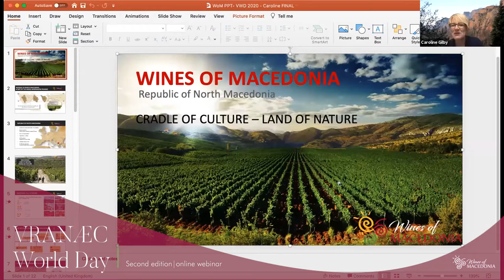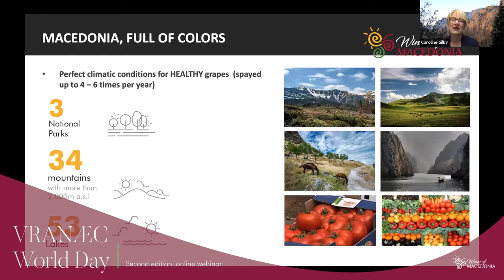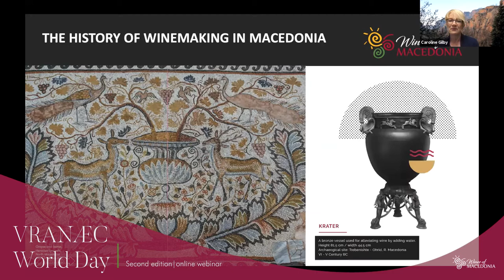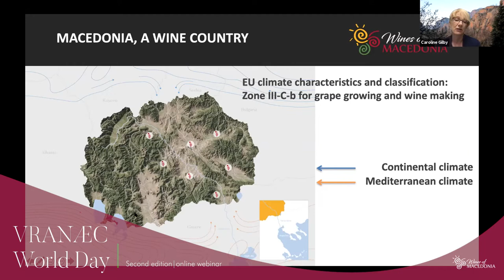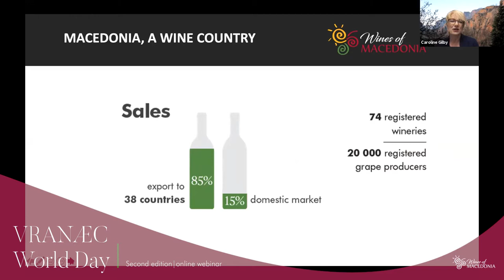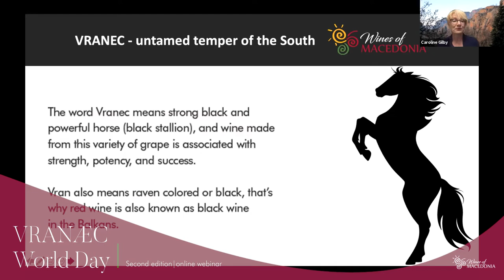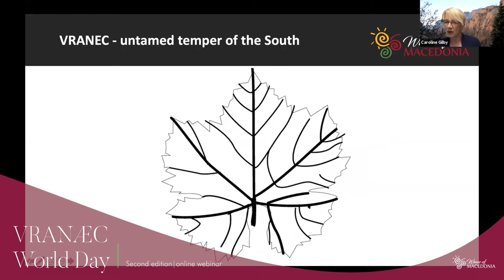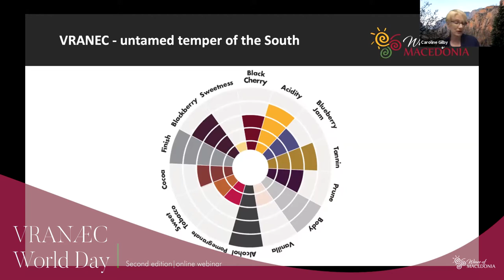Vranec World Day - Webinar - Panel 4 - Vranec: untamed temper of the South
Masterclass Tasting - Vranec: untamed temper of the South

Caroline Gilby is a Master of Wine and Vranec Ambassador who has been working with the wines of South Eastern Europe for decades. In this masterclass Caroline will introduce some of the leading wines produced from the Vranec grape variety. The "black stallion" grape Vranec is one of the most important grape varieties of the Balkan region, offering excellent quality in many diverse wine styles, yet is still to be discovered by wine lovers around the world.

Speaker: Caroline Gilby, Master of Wine